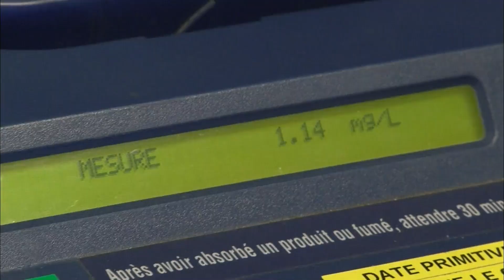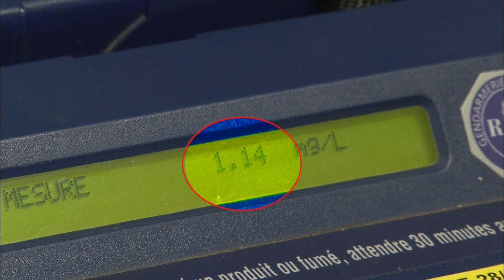Une quinquagénaire tape un gendarme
Ce petit bout de femme s'est transformé en tigresse.

Réalisateurs : Clément Dudouet, Dominique Lecomte